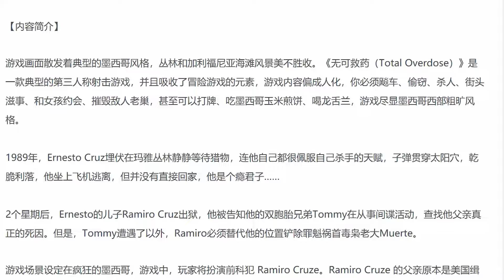17年前這款墨西哥GTA有多殘酷？爸爸戰死親哥坐輪椅！！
本期是碎片製作其他視頻碎片時間裏玩的，把他做成了吐槽~
但是遊戲還是不錯的，周末還有
喜歡的同學可以三連支持一下